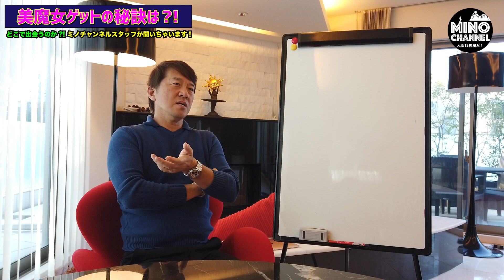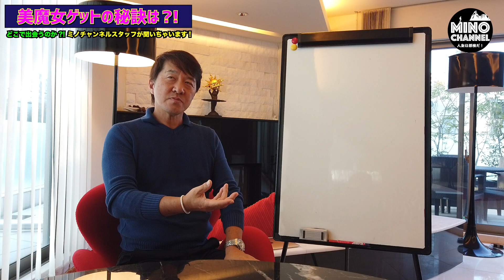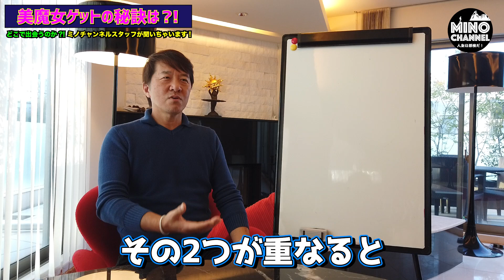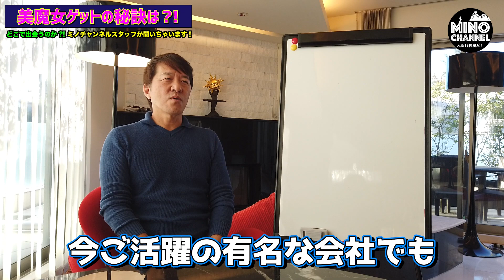【美女ゲット術！ガチ質問「どうしたら綺麗な奥様をゲットできますか？」】出会える男とは？！美魔女ゲットの秘訣は？！テクニックは？！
２４歳で一文無しから起業！
２０年で従業員１０００人以上にした経営者
５０歳からは会社をバイアウトして投資の道へ